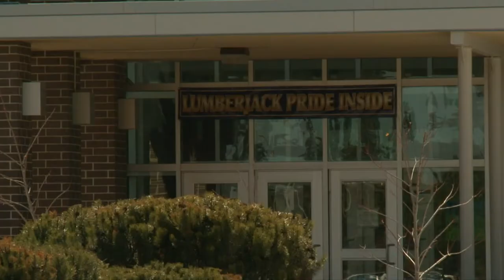Golden Apple Foreign Exchange Programs Growing in Bemidji - Lakeland News at Ten - April 10, 2014